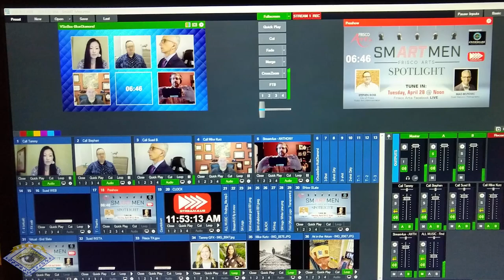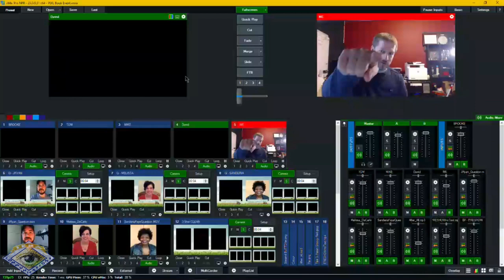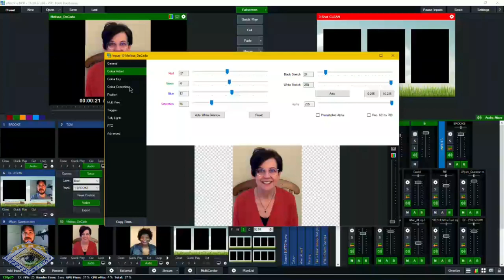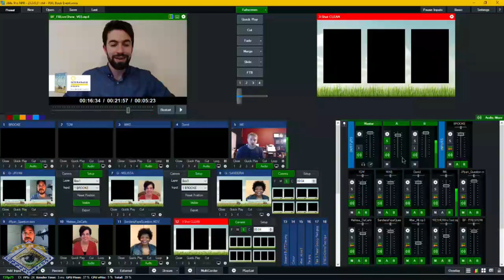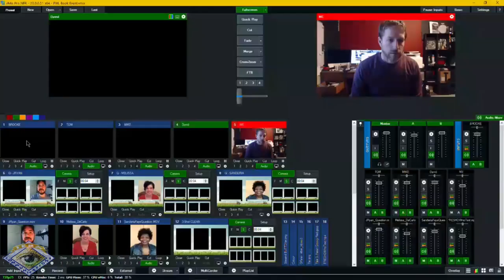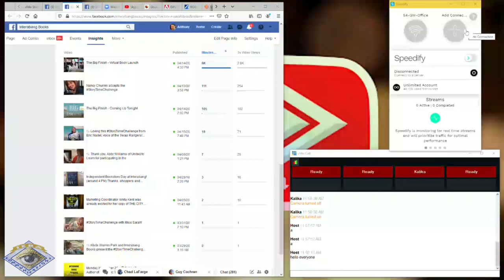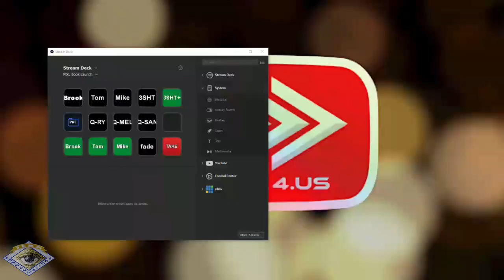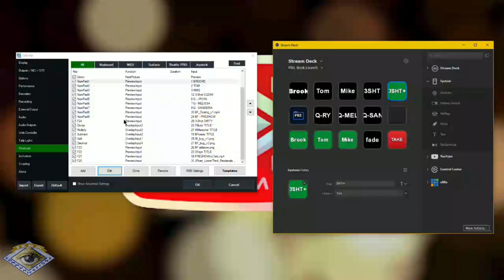Tutorial: Remote Live Production in the Age of COVID-19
Anthony Burokas demonstrates how to do professional productions from your home studio/office with multiple off-site subjects using vMix Call.